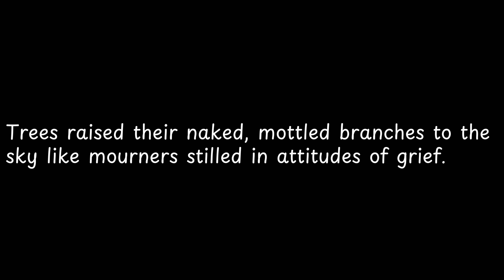Trees raised their naked, mottled branches